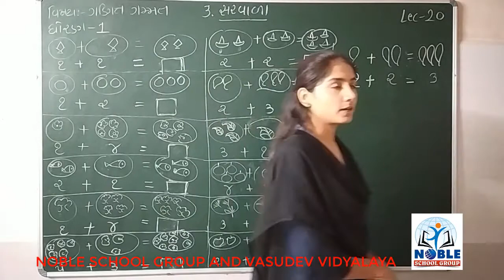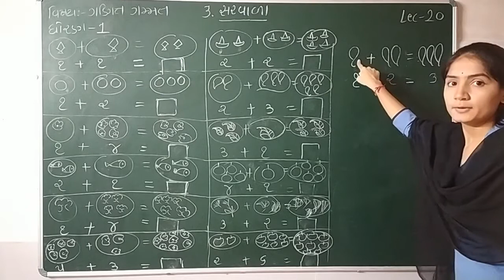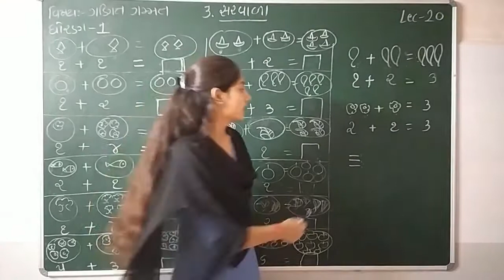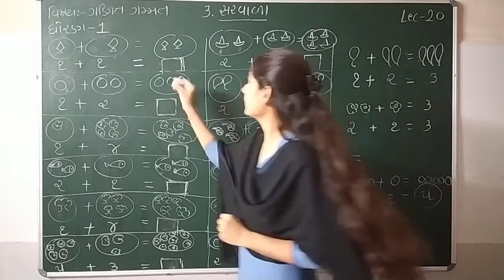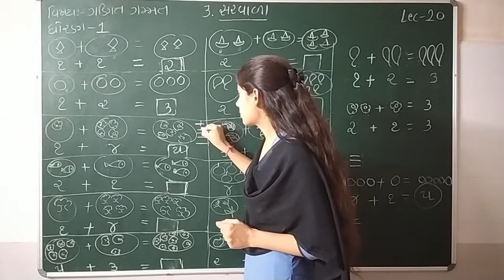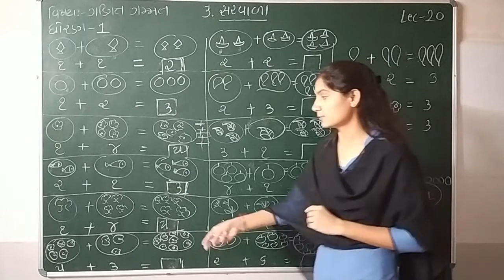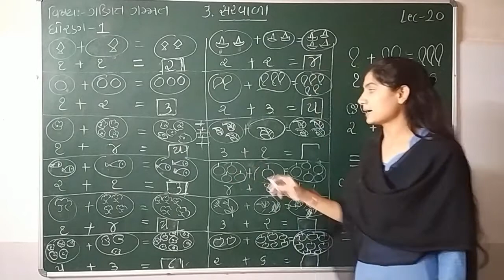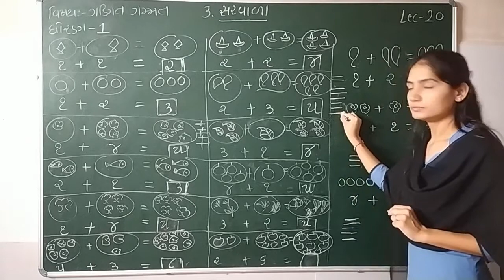Std 1 Maths Lecture 20 By Sonalmadam